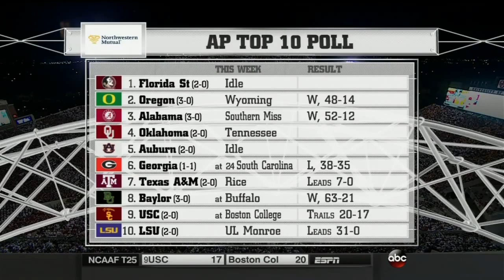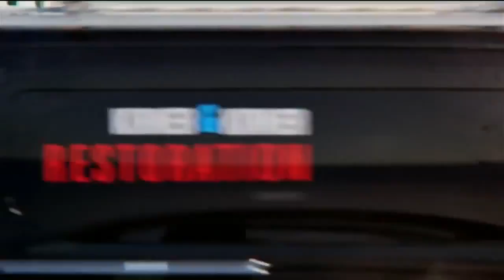#4 Oklahoma vs Tennessee 2014 FOOTBALL FULL GAME HD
This is a regular season matchup between #4 Oklahoma vs Tennesee at Oklahoma.

We do not claim ownership, Broadcast belongs to ABC Sports.